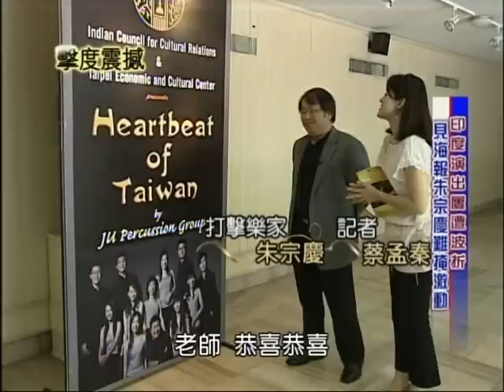媒體報導│(年代新聞)擊度震撼--新春特別節目Part II